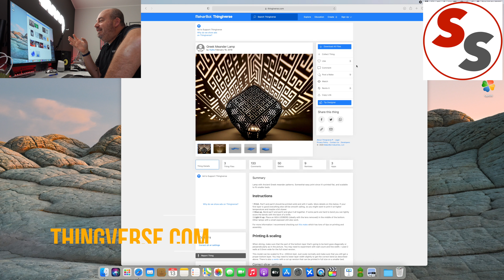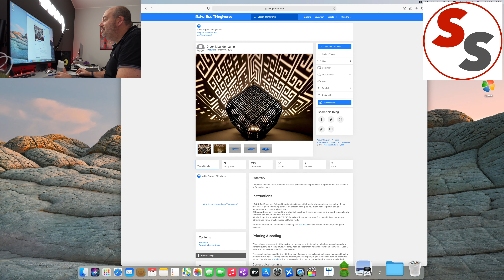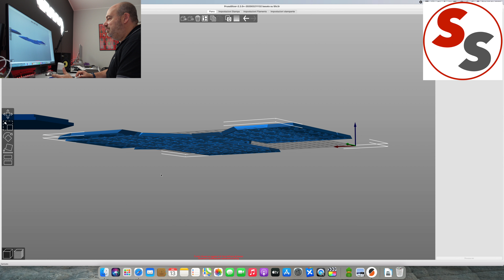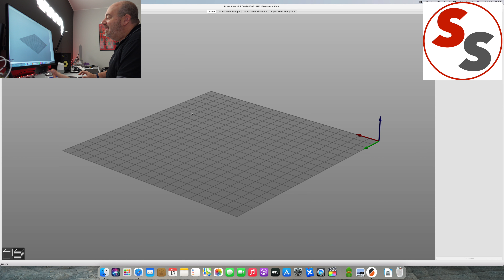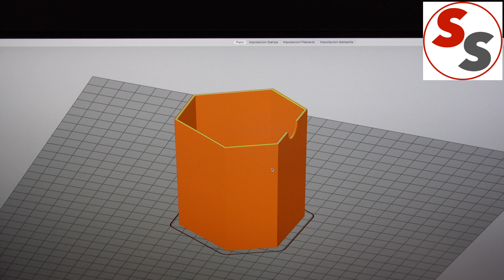Creo una lampada 3D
Dalla progettazione alla realizzazione con la stampante 3D, creo una lampada da interni...

Stampante 3D Artillery Sidewinder X1
Filamento Eryone Silk